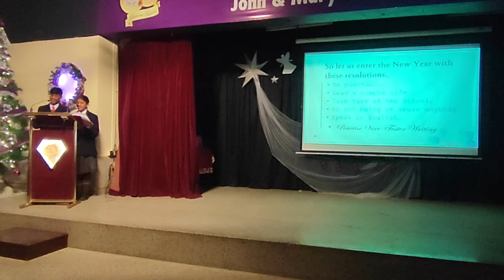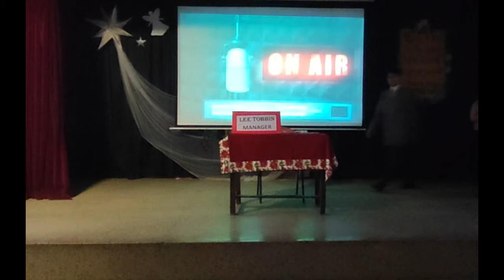Christmas Program 2023 | Faith Academy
🎄✨ Experience the magic of the season with our delightful school children as they take the stage in a heartwarming Christmas program! 🌟👧👦